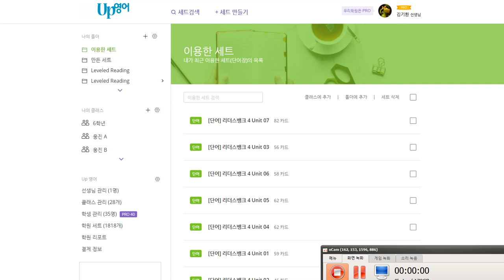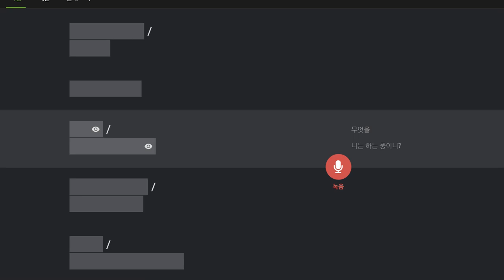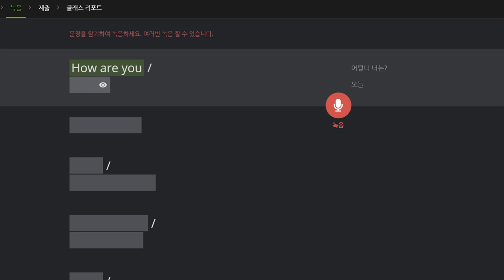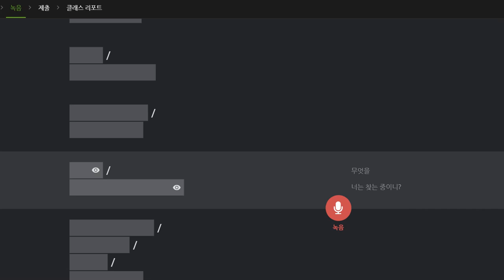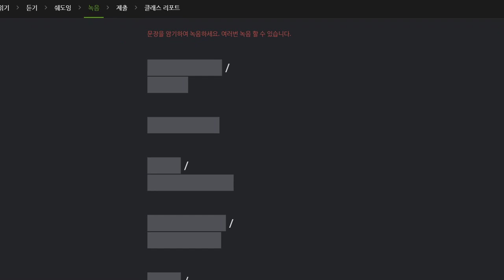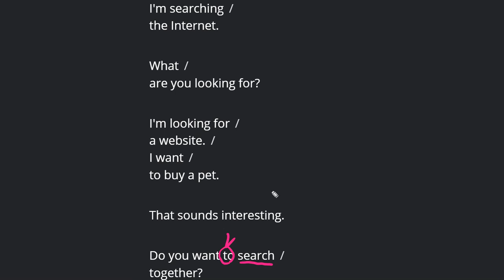박진효 2020 01 22 문법수업